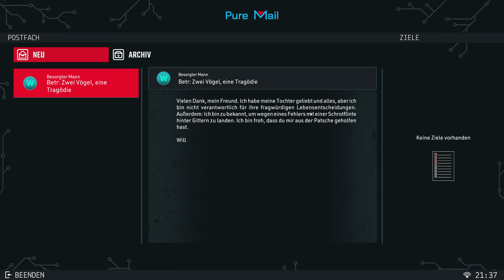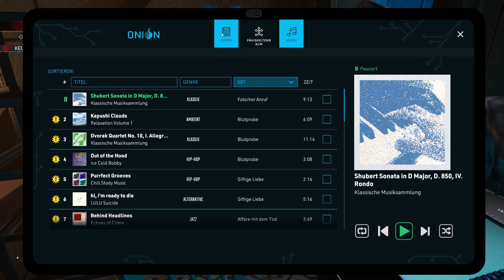Crime Scene Cleaner #05 - Das sieht nicht nach Spaß aus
Lasse dich einmal auf Geschäfte mit der Mafia ein und du wirst sie nie wieder los. Zumindest zahlen diese Leute ein anständiges Gehalt und alles, was du tun musst, ist hinter ihnen aufzuräumen. Also säubere Tatorte, trickse die Polizei aus und mache dich bereit für die nächste Mission.

Wenn sich die Versicherungsgesellschaften vor ihrer Pflicht drücken, liegt es an dir, das Leben deiner Tochter zu retten. Das wird ein Haufen schmutziger Arbeit für zwielichtiges Klientel. Aber du hast keine Wahl, oder? Wenn der große Boss ruft, bringst du am besten einen Eimer und einen Wischmopp mit, denn du wirst sie brauchen. Bist du der Herausforderung gewachsen?

Schlüsselfeatures:
Tiefenreinigung – Schnapp’ dir deinen altgedienten Mopp und Schwamm. Sie werden dir auf den meisten Missionen sehr nützlich sein. Und wenn die Unordnung mal zu groß sein sollte, hol’ den Hochdruckreiniger raus und verpasse den Bereichen im Freien eine Tiefenreinigung. Und sollte der Geruch zu streng sein, hast du mehr als nur einen Geruchsneutralisierer zur Hand.
Wettrüsten – Manchmal ist deine vorhandene Ausrüstung nicht genug und du brauchst einen Extrakick. Wenn deine Lampen nicht stark genug sind, hole dir neue! Wenn es draußen zu viel Blut geben sollte, hole dir einen neuen Satz Hochdruckreinigerdüsen! Vor jeder Mission solltest du also dein Lager und Inventar prüfen, du könntest vielleicht etwas Größeres und Leistungsfähigeres gebrauchen.
Tiefe Taschen – Mache auf jede erdenkliche Weise Geld! Gangster sind dafür bekannt, spendabel zu sein, aber manchmal reicht auch das nicht. Und manche Objekte sind einfach zu verlockend. Wer wird schon diese teure Uhr vermissen? Der Besitzer ist schließlich tot.
Es geht um die Familie – Bei all den grauenvollen Dingen, die du während deinen Aufträgen sehen und tun wirst, solltest du immer daran denken, dass du es für sie tust. Das Leben eines alleinerziehenden Vaters hat seine Herausforderungen, und du musst sie alle meistern.

Bist du hier also der Böse? Du bist nur ein einfacher Mann mit Köpfchen und kräftigen Armen, der sein Schicksal selbst in die Hand nimmt. Du bist der Mann der Stunde, also putze, falle nicht auf und kassiere die Moneten.